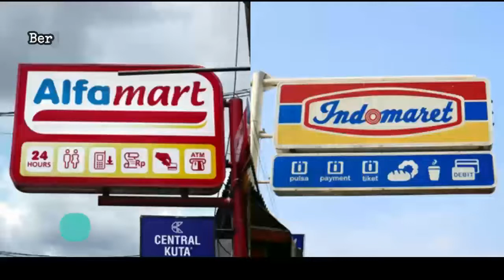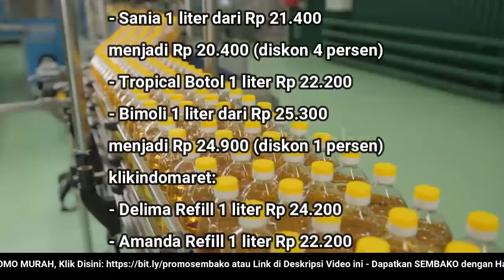🔴 UPDATE: Harga Minyak Goreng Hari Ini, Jumat 19 Agustus 2022 di 41famart + 1nd0maret